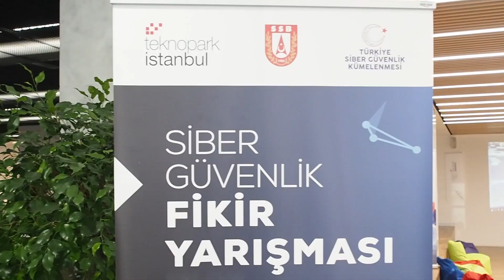Siber Güvenlik Fikir Yarışması Etkinliğimizden Kareler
Geçtiğimiz hafta sonu yerleşkemizde gerçekleştirdiğimiz sibergüvenlikfikiryarışması'ndan kareler 😎 Tüm yarışmacılara ve emeği geçen herkese teşekkür ederiz. @cubeincubation @savunmasanayii @sibertakvim